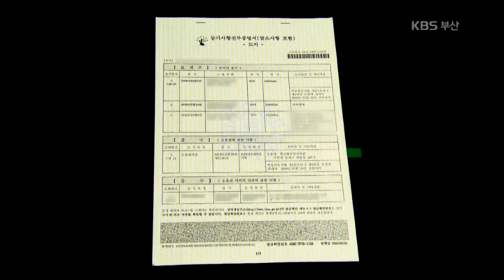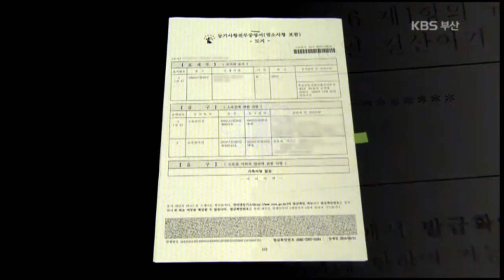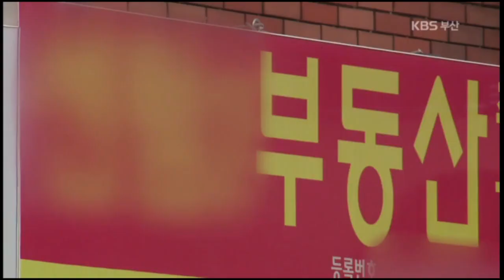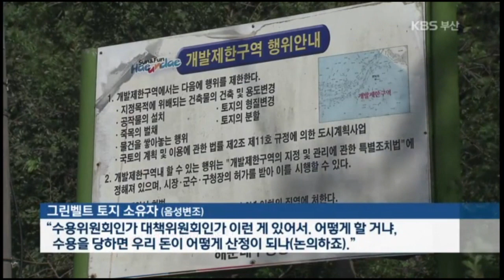센텀2지구/개발 이익 누가 보나?…부동산 시장 들썩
/앵커멘트
센텀2지구 개발 예정지 일대 부동산 시장이 들썩이고 있습니다.

시세 차익으로 인한 개발 이익 기대감 때문인데요.

KBS 심층취재팀이 사업 예정지 일대 토지 소유주 현황과 함께 현장 분위기를 들여다 봤습니다.

이이슬 기자입니다.

/리포트
그린벨트 안팎의 350여 개 주소 가운데 소멸되거나 통합된 곳을 제외한 240개 번지 주소의 등기부등본을 분석했습니다.

눈에 띄는 건 사학법인의 토지 소유.

영산대 학교법인인 '성심학원'이 개발 예정지 바로 인근에 22만 제곱미터 땅을 소유하고 있습니다.

부구욱 총장 일가는 개인 명의의 토지도 갖고 있습니다.

사립초등학교를 운영하는 학교법인 '동성학원'은 47만 제곱미터 땅이 있습니다.

금정구 김세연 국회의원은 만 9천여 제곱미터를 땅을 갖고 있고, 부산의 한 전문대 부동산학과 前 교수와 해운대구의원 출신도 토지를 소유하고 있습니다.

땅값은 얼마나 올랐을까.

토지 한 곳의 공시지가 변동 내역을 살펴봤습니다.

2007년, 제곱미터당 10만 4천 원이던 게 불과 1년 새 3배로 급등했고 그 뒤로도 꾸준히 상승해 올해는 49만 4천 원이 됐습니다.

10년 동안 5배 뛴 겁니다.

가격이 급등한 2008년은 서병수 전 시장이 센텀2지구 개발을 공약으로 내세운 시기입니다.

센텀2지구 개발 계획으로 예정지 일대는 땅투기장이 따로 없습니다.

매수 대기자까지 생길 정도로 사려는 사람이 많습니다.

-녹취
공인중개사 (음성변조)
"그린벨트가 올해 안에 풀린다는 사실 때문에 전화 문의도 많고요. 보러 오시는 분들도 워낙 많고. 원래 (매물을) 보던 분들은 바로 소진을(매수를) 하는 거죠. 대기자들이 있다는 거죠."

대로 하나를 따라 부동산 중개업소들이 줄지어 생겼습니다.

-녹취
인근 주민 (음성변조)
"부동산도 전에는 없었는데 지금 2개, 3개 생겼잖아요. 도로변에. 전엔 아예 없었어요. 아예 없다가 갑자기 센텀 이러면서 막 생기더라고요."

특히 그린벨트 구역에 포함되지 않은 바로 인접한 주택단지의 경우, 최대 2배 가까이 가격이 올랐다는 게 업계의 설명입니다.

-녹취
"평당 천 5백, 천 7백 내라 하고요. 매매가가. 그 때(2015년) 당시엔 8백, 9백 정도 나가던 게 많이 올랐죠."

산업단지에 입주 의향을 밝힌 일부 업체마저 입주에 대한 기대보다 시세 차익에 더 큰 관심을 보입니다.

-녹취
중소기업 관계자 (음성변조)
"일단 우리가 쓸 수 있겠으면 쓰고 조건이 안 맞으면 받아서 투자 차원에서 갖고 있어야죠. 개발 이익이 있으니까."

부산시에 강제 수용되는 그린벨트 지역 토지 소유자들도 바삐 움직이고 있습니다.

보상금을 한푼이라도 더 받기 위해 대책위원회를 꾸렸습니다.

-녹취
그린벨트 토지 소유자 (음성변조)
"수용위원회인가 대책위원회인가 이런 게 있어서. 어떻게 할 거냐, 수용을 당하면 우리 돈이 어떻게 산정이 되나 (논의하죠)."

1조 6천억 원 규모의 대규모 산업단지 개발을 둘러싸고, 개발이익을 노린 투기는 벌써 불이 붙었고 어김없이 토지 보상 갈등도 예고됩니다.